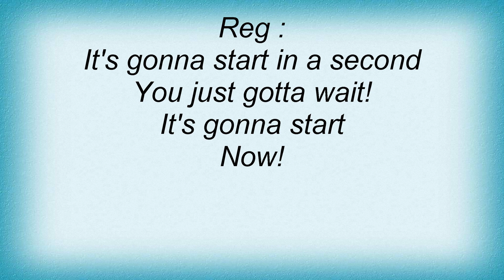Regina Spektor - Whispers Lyrics